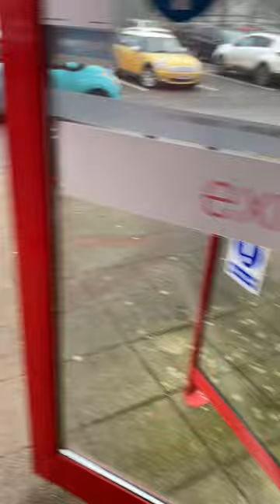Crossdresser public shopping in daylight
crossdresser goes on a shopping trip in public in daylight